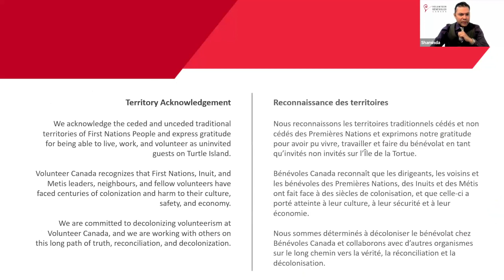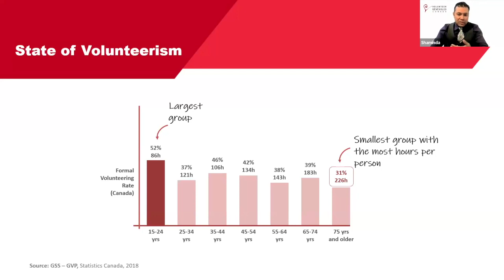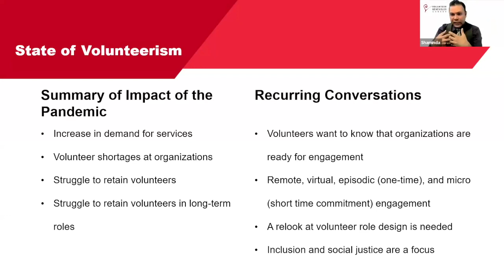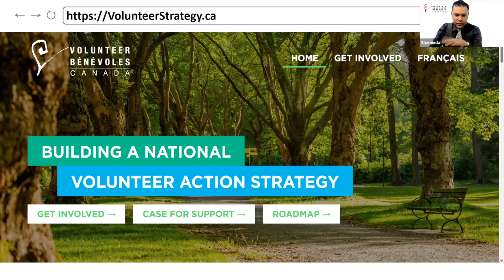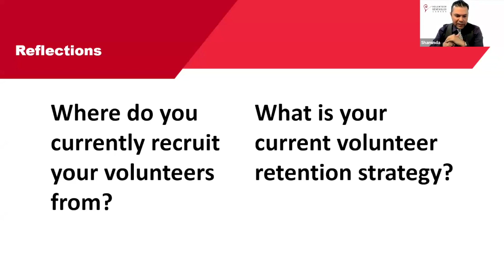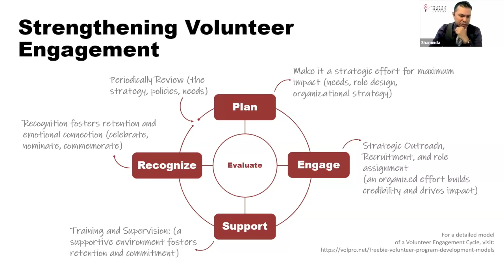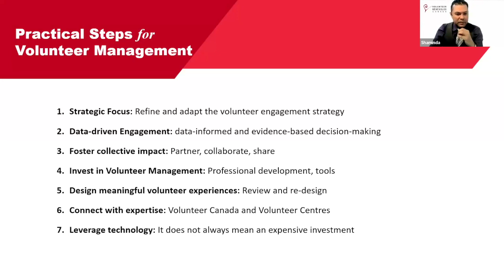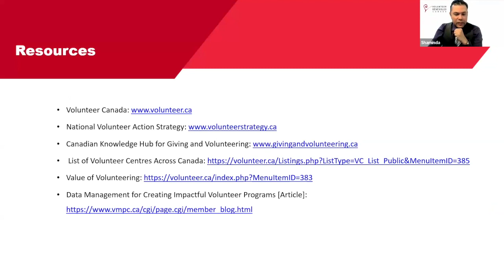2. FFIC Summit 2024: Strengthening Volunteer Engagement